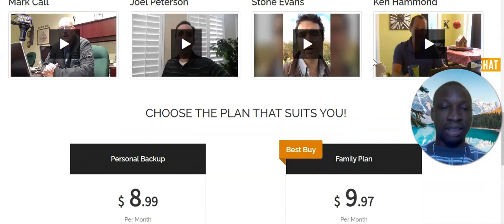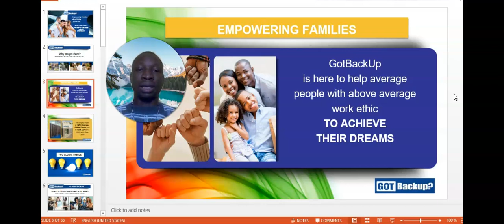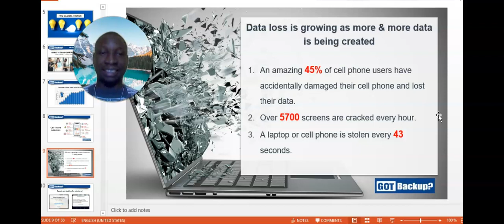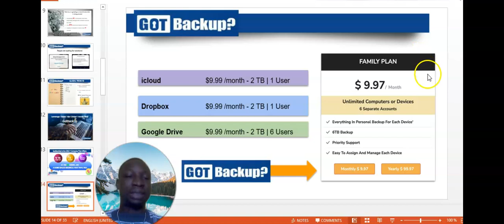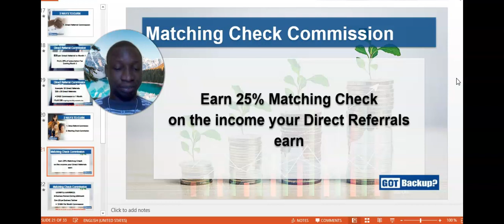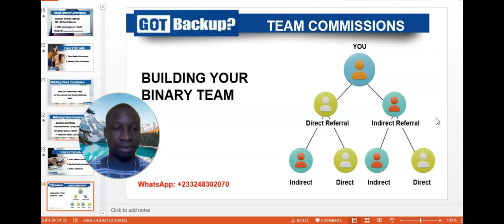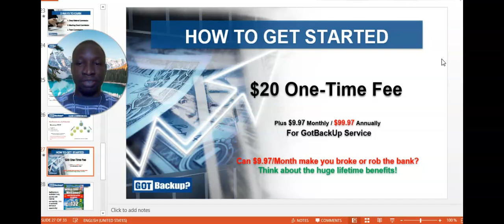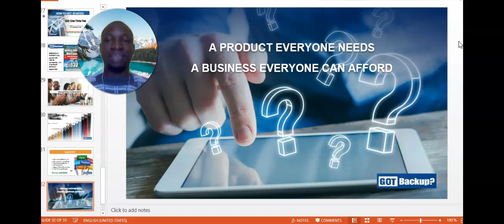GotBackUp Opportunity Review - Cash In With The #1 Cloud Storage That Pays!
2. Join The $10 Miracle Business That Makes You Money For Life

3. Make Automatic $7, $47, And $2,000 Commissions For Life

4. Join LeadsLeap & Create FREE Landing pages for any business

In my experience, it's easy to overlook the Gotbackup business opportunity. At first glance it looks like because the product only cost 9.97 that there is no money to be made, but this is a huge mistake.

Because there is so much more to the Gotbackup compensation plan than meets the eye.

So make sure and watch the video until the very end, I share some real results from several members and what they have achieved thus far, and explain the comp plan in full detail.

We believe that Gotbackup is the most powerful global opportunity in the industry. Hands down!

Best Network Marketing Business Opportunity (Your Dream Business Awaits You)

• Best Network Marketing Business Oppor...

GotBackup is truly a good Network Marketing Business Opportunity, and It only costs $9.97 monthly and a one-time $40 reseller fee!

Why islucrative?

2.Comp Plan - Very lucrative

3.The Product is digital and in high demand - available worldwide instantly.

4.Retention - People keep paying for the product whether they build the business or not.

5.Longevity - Parent Company has been in business over 20 years, debt free, owns a full datacenter, no middleman.

6.Major Support - From me and my son, Gotbackup Facebook Group, Company does Weekly webinars, Company follows up with your leads, live chat and email support.

Make sure and get connected with me on Facebook, so you can ask me your questions when you have them.

2. Join The $10 Miracle Business That Makes You Money For Life

3. Make Automatic $7, $47, And $2,000 Commissions For Life

4. Join LeadsLeap & Create FREE Landing pages for any business